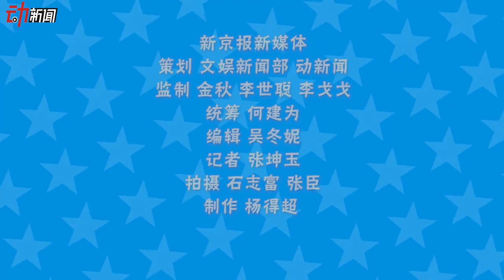施诗：演坏女人被骂，一点不生气-新京报·动新闻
她是《大江大海》里聪明漂亮的戴娇凤，她也是《知否知否应是绿肥红瘦》（以下简称《知否》）里爱耍手段的盛家四女儿墨兰，她是演员施诗。当年，“一不小心”考入北京电影学院，还没上一天课就被选中出演了电影女主角，毕业后却一度以为自己要转行。今年，其参演的《将夜》《大江大河》《知否》三部大剧连播，她却说，希望自己的步调能再慢一点，“很多东西不能看的太重，因为挺无趣的，我反而觉得过程有趣比较重要。”